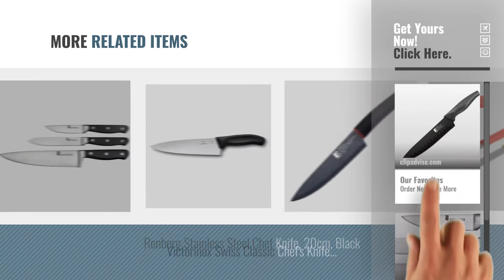Top 10 Knives Chef [2018]: Bergner Carbon TT Stainless Steel Chef Knife, 20cm, Black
Top 10 Knives Chef [2018]

Bergner Carbon TT Stainless Steel Chef Knife, 20cm, Black by Bergner

Solimo Premium High-Carbon Stainless Steel Kitchen Knife Set, 3-Pieces, Silver by Solimo

Godrej Cartini Chef Knife by Godrej

Livzing 17.5 cm Vegetable Meat Cutter Cleaver Chopping Knife Chef Butcher Multipurpose Use by Livzing

Prestige Tru-Edge Kitchen Knife Set with Wooden Block and Free Peeler, 5-Pieces, Black by Prestige

Pigeon by Stovekraft Stainless Steel Kitchen Knives Set, 3-Pieces, Multicolor by Pigeon by Stovekraft

Swarish Wall Mount Magnetic Knife Storage Holder Chef Rack Strip Utensil Kitchen Tool by Swarish